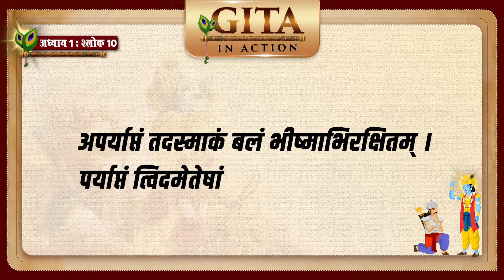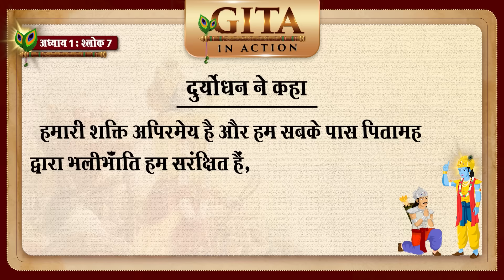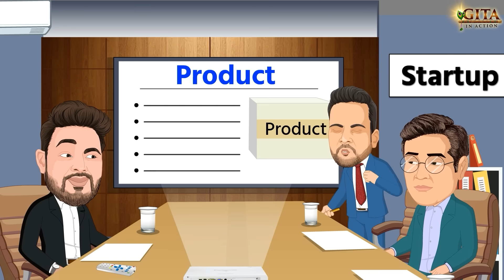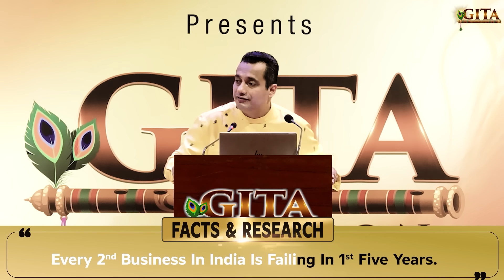4th Episode - Duryodhana V/S Nokia | Gita In Action | Dr Vivek Bindra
He is the Only Business Mentor In The World To receive 11 World Records.

*4th Episode - Duryodhana V/S Nokia | Gita In Action | Dr Vivek Bindra*